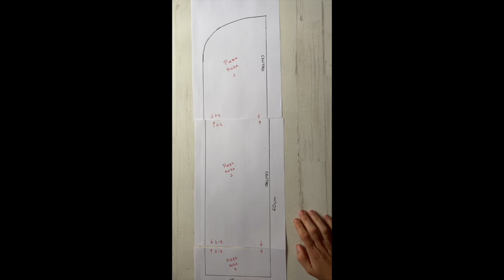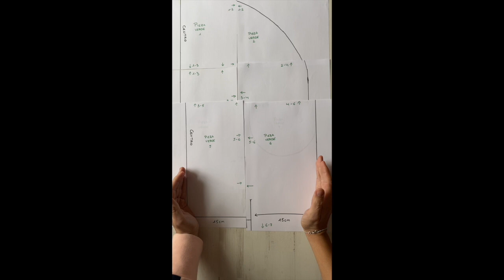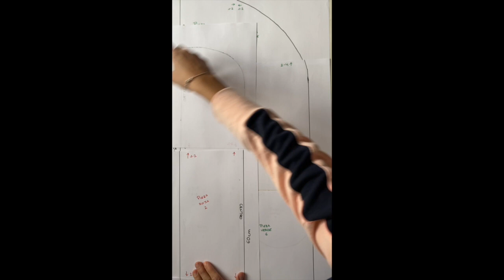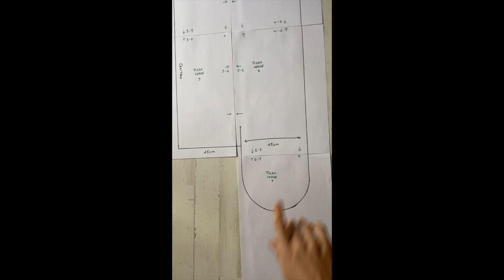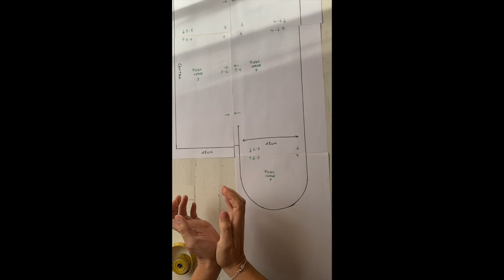Aclaraciones del nido reductor o cama para bebé ♥ Laura DIY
En este vídeo os hago algunas aclaraciones sobre el nido reductor.

El patrón lo puedes descargar de mi blog, te dejo a continuación el enlace:

Cualquier duda que tengáis me lo podéis dejar en comentarios.

Me puedes seguir a través de:

- Blog de punto a dos agujas, ganchillo o crochet, costura, manualidades y DIY.